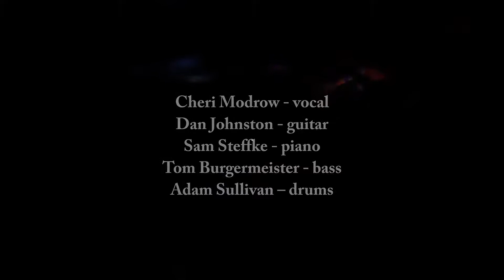H2Z Saloon on Calhoun #4, Oct 2017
H2Z of Milwaukee - If you can dance to it, Hail to the Zoo can play it! With over 100 years of combined playing experience, Hail to the Zoo can play virtually any style, in any place, and for any audience.

Cheri Modrow - vocal
Dan Johnston - guitar
Sam Steffke - piano
Tom Burgermeister - bass
Adam Sullivan – drums

FOLSOM PRISON BLUES
YOU NEVER EVEN CALL ME BY MY NAME
KNOCK ON WOOD
I LOVE ROCK ‘N ROLL
BILLIE JEAN